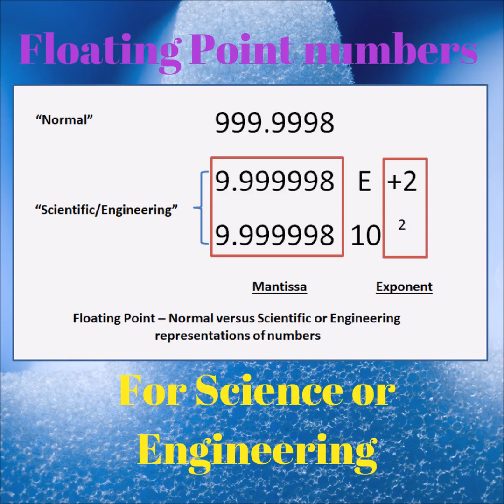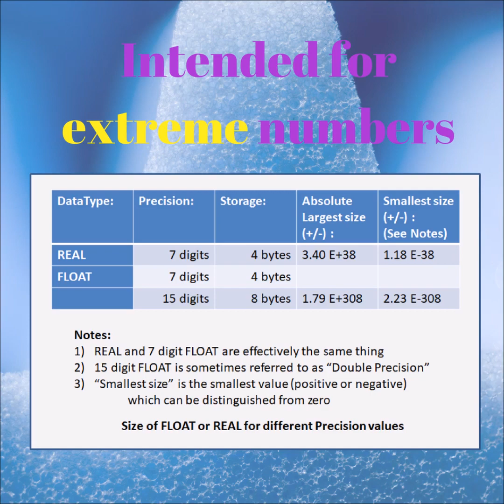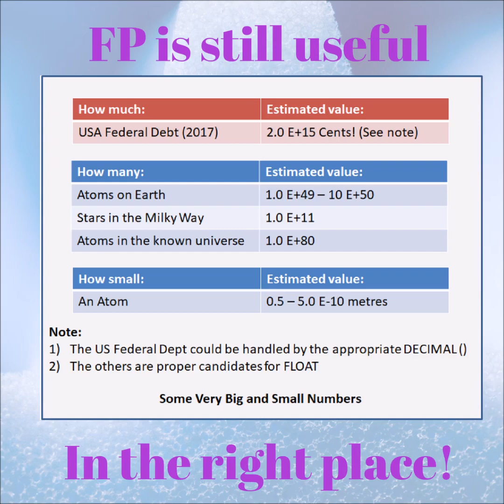Floating Point SQL Smell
Floating Point numbers are intended for scientific or engineering calculations. They have properties which may cause problems. They are rarely needed in business applications. Using them is suspicious. This is an SQL Smell.

"Code Smells" are things which may indicate a problem with code and which should be investigated. Phil Factor extended the idea to "SQL Smells".

Like the music?